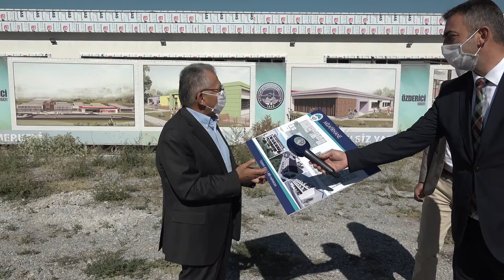BAŞKAN BÜYÜKKILIÇ’TAN ERÜ KARŞISINA MİSAFİRHANE MÜJDESİ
Kayseri Büyükşehir Belediye Başkanı Dr. Memduh Büyükkılıç, sosyal belediyeciliğin en güzel örneklerinden birini daha hayata geçirerek, Erciyes Üniversitesi (ERÜ) karşısındaki Engelsiz Yaşam Merkezi’nin bulunduğu alana hastanede tedavi gören hasta ve yakınlarının rahat edebilmesi adına modern bir misafirhane planladıklarını açıkladı.

Engelsiz Yaşam Merkezi ve misafirhane ile ilgili değerlendirmelerde bulunan Başkan Büyükkılıç, Engelsiz Yaşam Merkezi’nin bitmek üzere olduğunu ve ikinci bir çalışma olarak Kayseri’ye dışarıdan gelen hastaların hastanelerde tedavi görürken, yakınlarının da mağduriyetlerin giderilmesini önlemek amacıyla özel bir misafirhane yapılacağını belirtti.

Başkan Büyükkılıç, Erciyes Üniversitesi bünyesindeki hastanenin sadece Kayseri’ye değil, çevre illerin tamamına da hizmet verdiğini belirterek, tedavi gören hasta ve yakınlarına destek olmak ve bir nebze de olsa barınma ihtiyaçlarını karşılamak istediklerini kaydetti.

Başkan Büyükkılıç, “Şu anda Erciyes Üniversitemiz karşısında Engelsiz Yaşam Merkezimizin bitme aşamasına geldiği süreçte ikinci etkinliğimizi hayata geçiriyoruz. İnşallah yakın zamanda bunun temelini atacağız ve kamuoyuyla paylaşacağız. Takdir ederseniz Erciyes Üniversitesi Tıp Fakültesi, araştırma hastanesini olmanın ötesinde 40 yıllık deneyimiyle Türkiye’nin önemli sağlık merkezlerinden birisi. Şehrimizin sağlık turizmine verdiği katkı sebebiyle, çevresindeki illeri de düşünerek özel bir misafirhane yaptırıyoruz. Şehrimize dışardan gelip, yakınları hastanelerimizde tedavi görürken, vatandaşlarımızın arabaların içlerinde yatmalarını engellemek amacıyla mağduriyetlerini de önleyip onları hizmet vermek ve sosyal yönüyle en güzel şekilde onları önemsemek adına bir çalışma yapıyoruz. Misafirhanemizin şimdiden hayırlı uğurlu olmasını temenni ediyorum. Burada bin 488 m2’lik bir alanda inşallah modern, her türlü hizmetleriyle buluşacakları bir ortam şehrimize hayırlı olsun diliyorum” dedi.